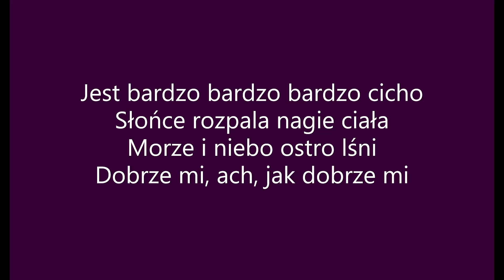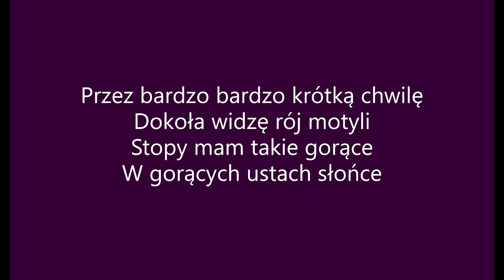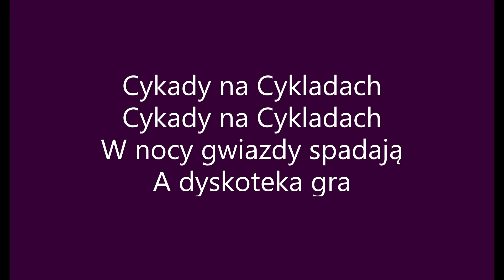Cyklady na Cykladach - Maanam (tekst)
Oryginalny utwór jest wykonywany przez zespół Maanam. Materiał został zmodyfikowany poprzez dodanie do niego tekstu, aby piosenkę można było śpiewać razem z oryginalnym wykonawcą.
 Zachęcam do oglądania oraz śpiewania 🎤🎧🎙️.